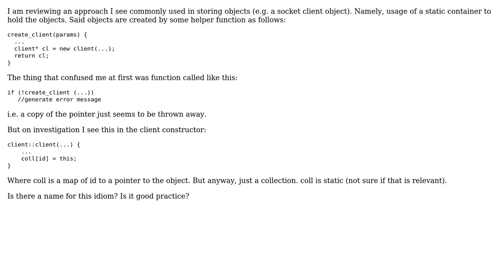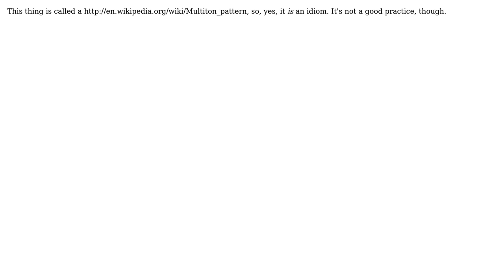Is storing pointer (of new'd object) in static collection from object constructor a common idiom...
Software Engineering: Is storing pointer (of new'd object) in static collection from object constructor a common idiom in C++

With thanks & praise to God, and with thanks to the many people who have made this project possible! | Content (except music & images) licensed under CC BY-SA | Music | Images & others | With thanks to user user619818 user Snoop user SJuan76 user Philipp user Nevermind user DeadMG and the Stack Exchange Network Trademarks are property of their respective owners. You are responsible for your own actions.